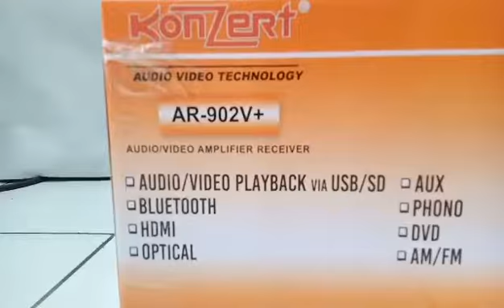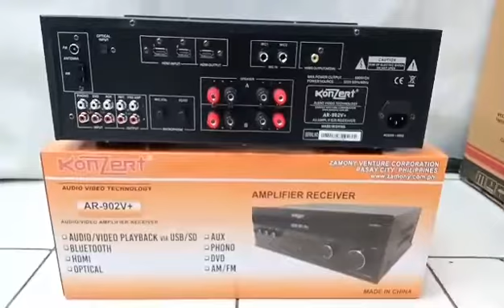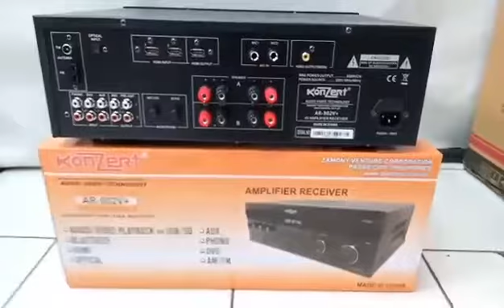Konzert AR-902V+ / 500w x 2 AV Receiver / HDMI Am Fm BT Usb Sd Media / Aux Phono Mic Optical /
Multimedia AV Karaoke Receiver

Brand: Konzert
Model: AR-902V+
Power: 500w x 2
Impedance: 4-8 ohms
Speaker Output: A + B
HDMI Input: 2
Radio: Am / Fm
Bluetooth: Yes
Media Player: Usb & Sd / Audio Video
Other Inputs: Aux Phono
Mic Input: 2 at the back
Optical: Yes
Manila Price: php8,500